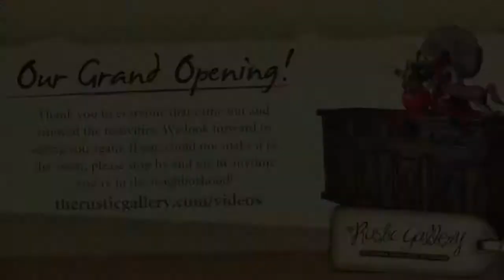The Rustic Gallery Grand Opening Party 2012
May 17th, 2012: The Rustic Gallery's Grand Opening Party in San Antonio, Texas